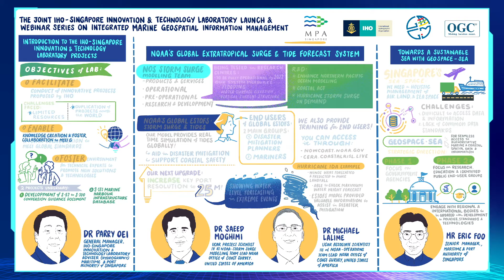Session 1 - Webinar on Integrated Marine Geospatial Information Management